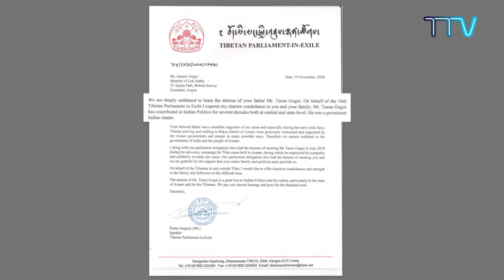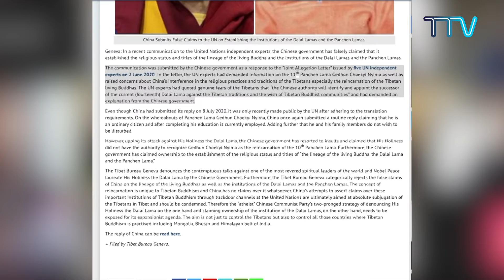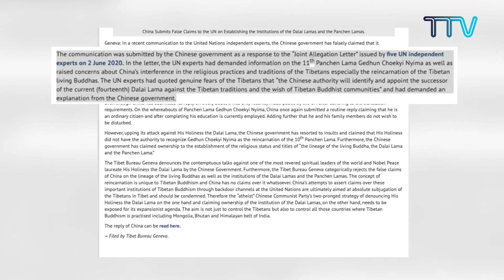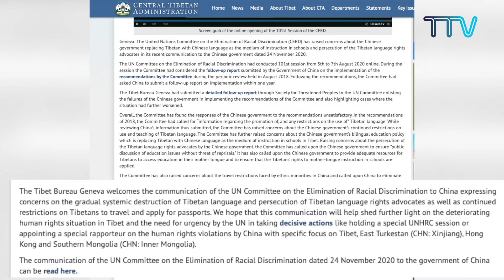तिब्बत यस सप्ताह - Nepali 27.November, 2020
हाम्रो अस्तित्व समुदायको हितमा निर्भर छ, परम पावनज्यूको भनाई ।
निर्वासन संसदका सभामुखले असमका पूर्व मुख्यमन्त्री गोगोईको निधनमा शोक व्यक्त ।
मानद प्रतिनिधि टेलो तुल्कू रिन्पोचे द्वारा पूर्वी रसियाको भ्रमण ।
लैंगिक-आधारित हिंसाको समाधानका लागि कार्य गर्ने उच्च समय: प्रशासनका महिला सशक्तिकरण डेस्कको भनाई ।
तिब्बती दूताबास कार्यालय, वशिन्गटन डी सीले १५औं अन्तरविश्व नेतृत्व सम्मेलनमा सहभागिता ।
चिन द्वारा संयुक्त राष्ट्र संघलाई गरेको गलत दावीलाई तिब्बत ब्युरो जिनेभाले अस्वीकार ।
तिब्बती दूताबास कार्यालय जिनेभाले तिब्बती राजनीतिक बन्दीहरूको अवस्था बारेमा प्रमाण ।
संयुक्त राष्ट्र समितिले तिब्बती भाषाको विनाशको बारेमा चिन्ता ।
गत दशकमा चीनले तिब्बतीहरु माथि क्र्याकडाउन बढाएको Shawn Steil को भनाई ।